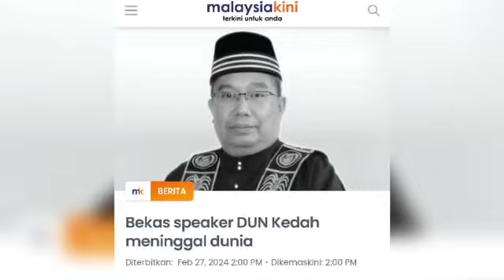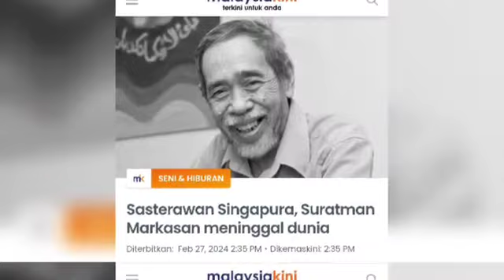KEMAT4IAN MENGEJUTKAN MAHATHIR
Gambar sekadar hiasan